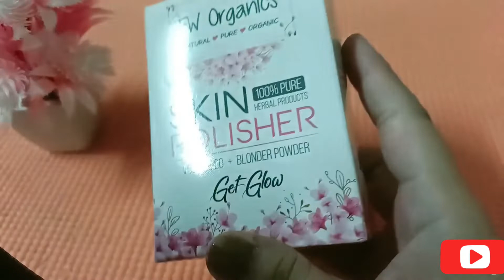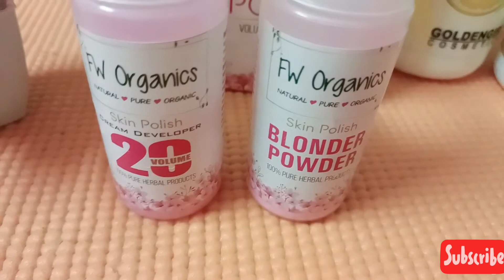How to Skin Polishing Mixture | 100% Best Skin Polish Like Parlour |Get Glow | Fw organic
How to Skin Polishing Mixture | 100% Best Skin Polish Like Parlour,
parlour Secret Skin Polish Formula | Eid Special Skin Care !!! Bleach at home, parlour secret skin polish formula, eid special skin care, skin polish formula, bleach karne ka tarika, special skincare, bleach at home.

in this video i share live demonstration on dermashine bleach , jolen bleach,  blesso bleach,  care bleach, oilvia bleach,  mod girl bleach . and also share parlor secret formula Skin polish.

 skin care
How to Skin Polishing Mixture | 100% Best Skin Polish Like Parlour, In this video I m going to share with you
Skin Polishing Mixture | How to Do Skin Polish Like Parlour
It's secret Formula of Skin Polishing of experts that I m going to share
Wella 20 volume developer
Wella powder
Skin shiner
Sothing lotion
Are the main Ingredients
parlour Secret Skin Polish Formula | Eid Special Skin Care !!! Bleach at home,